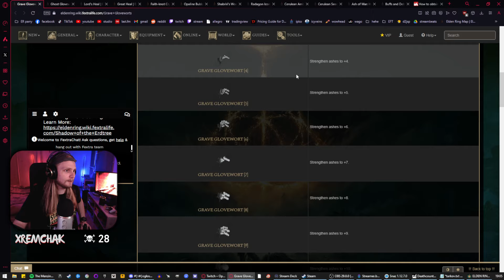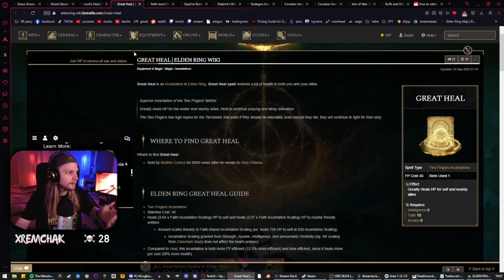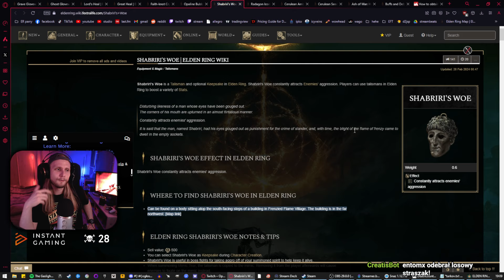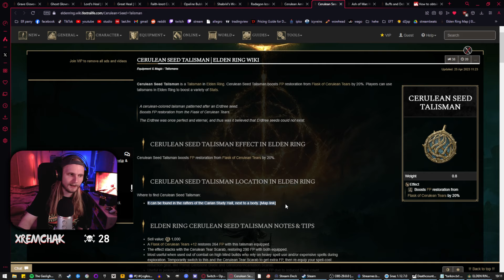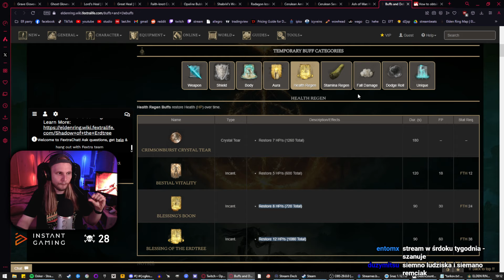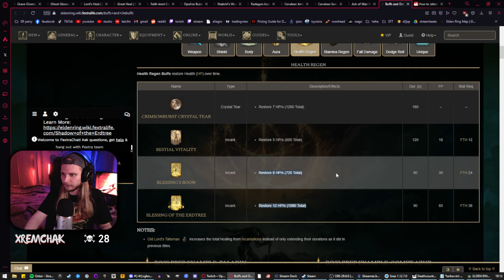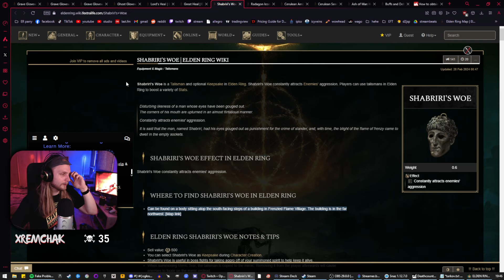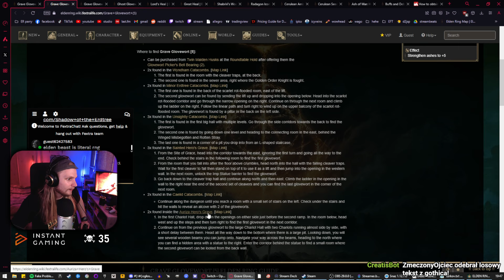MUSZĘ MIERZYĆ SIŁY NA ZAMIARY | ELDEN RING #6 (pacifist summon only challenge wyzwanie pl)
ELDEN RING PACIFIST CHALLENGE! Wyzwanie polegające na tym, że ja sam nie brudzę sobie rąk pokonywaniem przeciwników, a robią to za mnie zazwyczaj summony. Moim zadaniem jest wybrać prawidłowego "pokemona" do odpowiedniej walki, zbuffować go jak świnię i za wszelką cenę leczyć, aby walka zakończyła się moją wygraną. Ostatecznie dopuszczalne są też sery - w końcu jeśli ktoś spadnie i rozwali sobie głupi ryj, to ja od tego rączki umywam!